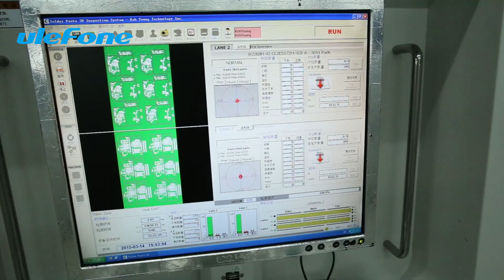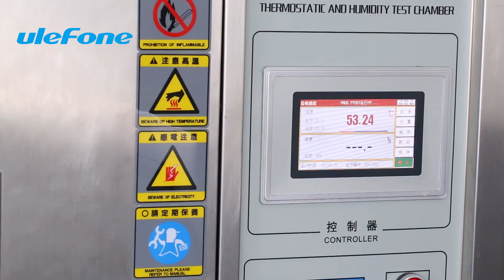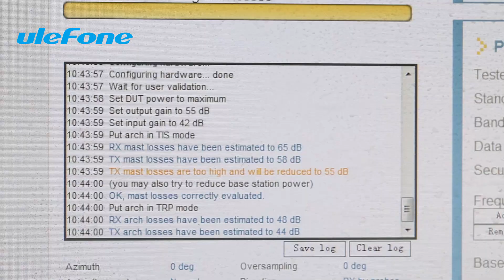Ulefone's production line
Witness the exciting process of ulefone. We ensure that our customers would enjoy a great experience of using ulefone.
ulefone pursues the spirit of always be better.